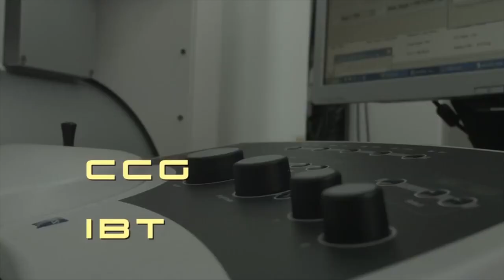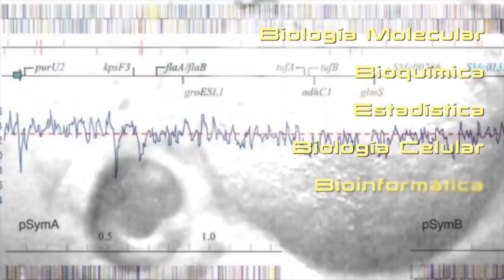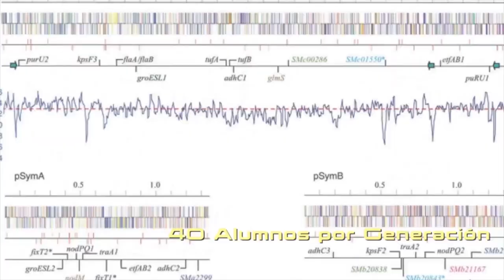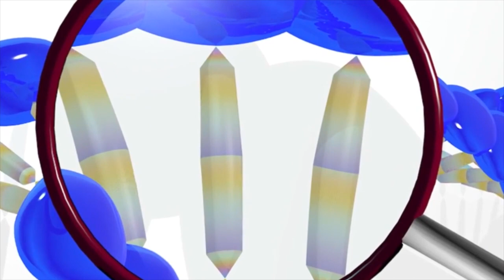Alumnos de Ciencias Genómicas de la UNAM, con estándares internacionales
De acuerdo con la doctora Esperanza Martínez Romero, coordinadora de la Licenciatura en Ciencias Genómicas de la UNAM Campus Morelos, esta licenciatura tiene una peculiaridad. Si bien a partir del tercer año el estudiante puede “diseñarla” según sus necesidades y gustos, el cuarto y último año es de completa libertad.